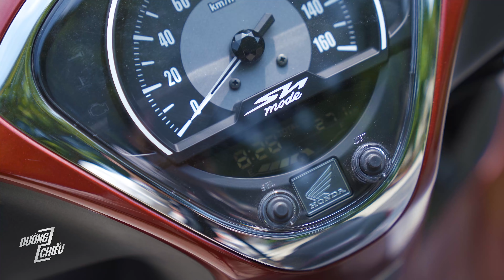Honda SH Mode 2020 dưới con mắt của Thảo Anh: xe cho nữ sinh viên? | Đường 2 Chiều.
Honda SH Mode 2020 đã được ra mắt 1 thời gian tương đối lâu rồi nhưng bây giờ Đường 2 Chiều mới có cơ hội và nhân lực để gửi đến các bạn bài đánh giá này. Thiết kế mới, động cơ mới và có cả những công nghệ an toàn mới - là những yếu tố khiến chiếc xe này trở nên vô cùng hot trong thời gian vừa qua. Nhưng đó là quảng cáo, vậy thực tế thì như nào? Hãy cùng ngắm Thảo Anh đánh giá nhé ^^.

☎️ Mr. Huy - 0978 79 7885
       Mr. Tân - 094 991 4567